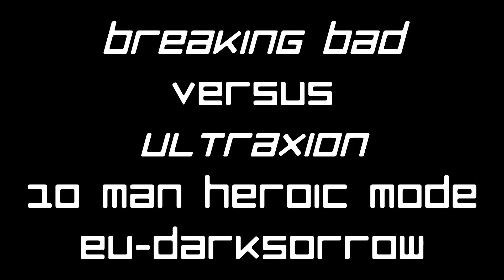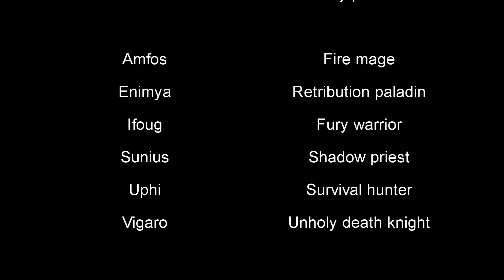Breaking Bad vs heroic Ultraxion 10 man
EU-Darksorrow

This is our first kill of Ultraxion heroic. It's the fifth boss we killed in heroic difficulty, however, it took less practice than Hagara, Zon'ozz and Yor'sahj.

Soundtrack:
1. Cataclysm - Night Walk
2. Cataclysm - Fangs of the Father Sneaking (Part 1)